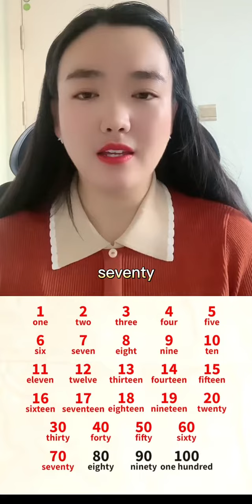204 数字1到100的发音